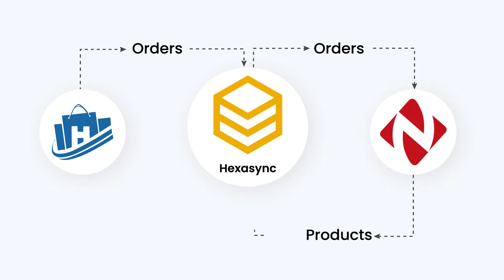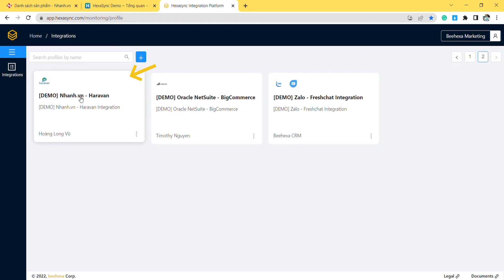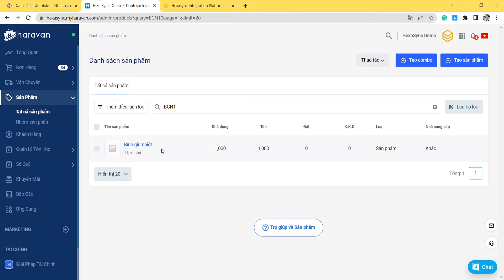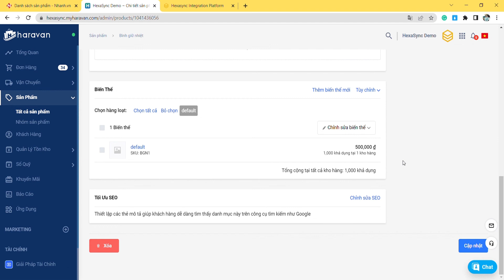HexaSync Demo | Haravan and nhanh.vn integration - Product Sync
Trong video này, Beehexa sẽ giới thiệu đến các bạn cách HexaSync lấy thông tin và đồng bộ thông tin sản phẩm giữa phần mềm nhanh.vn và nền tảng thương mại điện tử Haravan. Bản demo chỉ bao gồm một số thông tin cơ bản.

Video timeline:

0:00 - 0:45: Overview
0:45 - 2:53: Đồng bộ thông tin sản phẩm
2:53 - 3:34: Outro